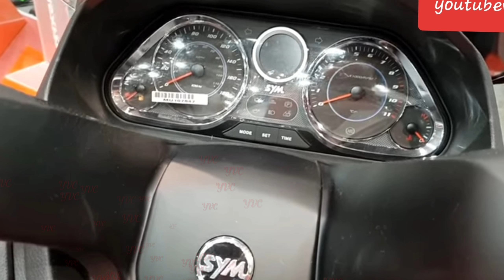2019 MAX sym 4OOi